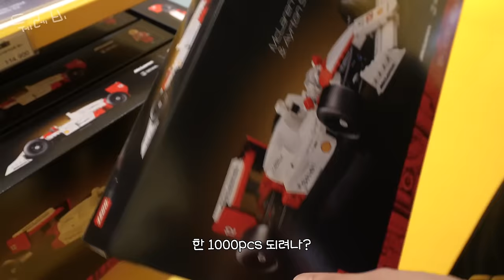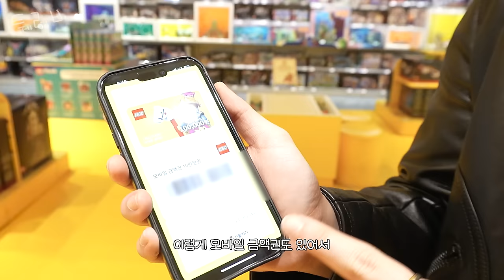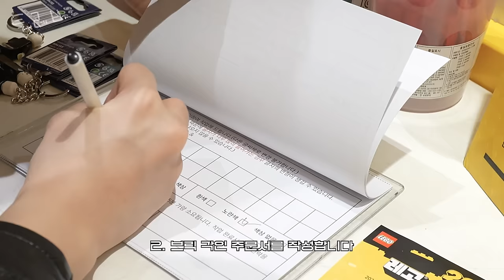[CC] 🏰 레고? 그거 어린이들이 하는 거 아냐?🙅❌(삐빅-) 어른이들을 위한 레고 소개할게요! /레고 중세마을광장, 레고 신제품 소개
안녕하세요 퉬레토비 여러분 💚
제가 레고 좋아하는 거 모두 알고 계시죠?!
레고의 찐 팬인 제가 이번에는 ✨레고 어른이 톡파원✨이 되어
레고스토어 고양점에 다녀왔습니다!

도착하자마자 제 눈길을 사로잡은 수많은 레고들!
저의 원픽은 어떤 제품일지 궁금하시죠?!
어서어서 영상을 통해 확인해주세요!

그럼 다음 영상에서 또 만나수달~🦦

It is being translated to provide subtitles in various languages
The subtitles will be updated tomorrow
Please understand. Thank you🙏